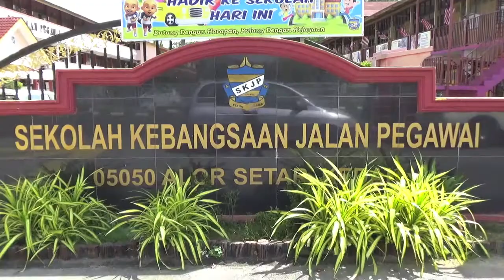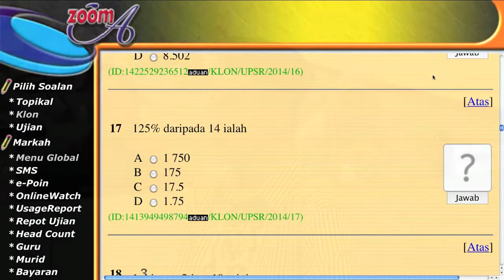Zoom-A Kedah - 27/12/2018, Taklimat TPM & KBAT Guru SK Jalan Pegawai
Taklimat TPM & KBAT Dalam Pembelajaran Abad Ke-21
Kepada Guru-Guru SK Jalan Pegawai

Tempat : Makmal ICT, SK Jalan Pegawai, Kedah
Tarikh : 27/12/2018

4. CARA DAFTAR KUPON ZOOM-A